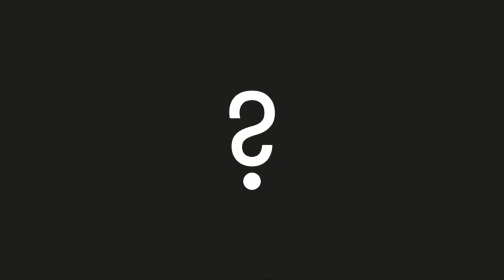Big Picture Science: Nobel Efforts - Oct 21, 2019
For two Swiss astronomers, it’s “Stockholm, here we come.”  Their first-ever discovery of a planet orbiting another star has been awarded the most prestigious prize in science.  Find out how their exoplanet discovery led to 4,000 more and how that changes the odds of finding life beyond Earth.  Also, the Nobel committee is not alone in finding distant worlds inspirational: a musician is translating their orbital signatures into sound.

Guests:

Roy Gould - Biophysicist and researcher at the Harvard-Smithsonian Center for Astrophysics. Author of “Universe in Creation”

Jeffrey Smith - Data scientist and a principal investigator for TESS at the SETI Institute

DONATE to Big Picture Science. Keep the science coming. And the puns.